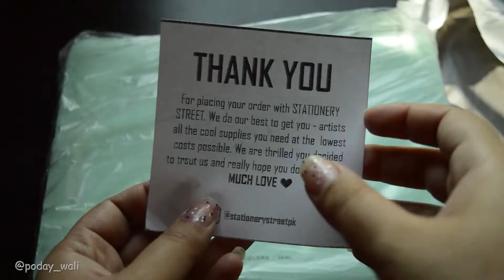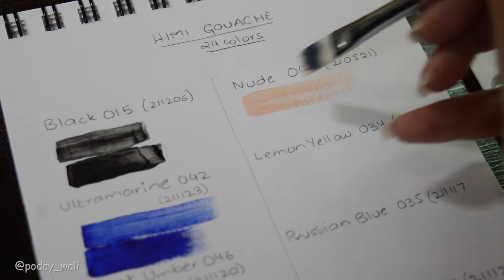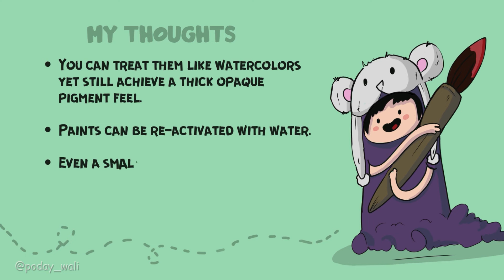HIMI GOUACHE Unboxing | 24 Color Palette | Paint With Me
Hello everyone!
I hope you all are well. In this video I will be unboxing and reviewing Miya Himi gouache, 24 color palette set. I also did a speed paint of grapes using these gouache.

✿ Materials Used ✿
Miya Himi gouache
24 color palette